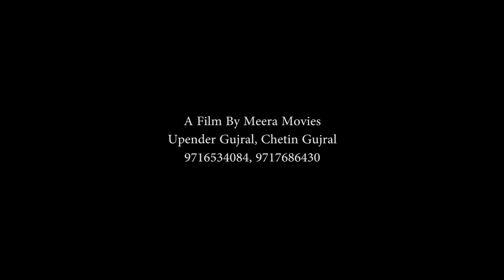2024 Latest Teaser Of Shiva & Diksha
By Meera Movies
Upender Gujral / Chetin Gujral